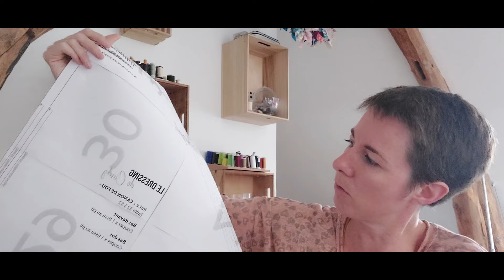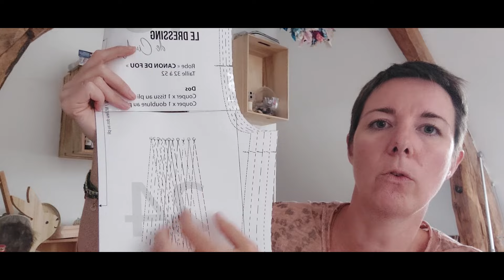Je couds un patron gratuit : la robe Canon de fou du Dressing de Cindy ... verdict 💥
Sous forme d'un vlog, je vous présente la couture de la robe Canon de fou, un patrongratuit du @Ledressingdecindy à retrouver ici

A bientôt !

Une machine à coudre au bon rapport qualité/prix
La bâche de peintre pour recopier les patrons
Les stylos Frixion qui s' effaçent à la chaleur
Pour (dé)couper :
Les ciseaux Friskar
le ciseau électrique (je ne m'en passe plus)
Le cutter rotatif
et son tapis de découpe